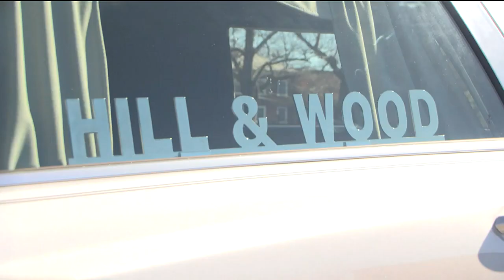Virginia lawmakers considering ‘water cremation’